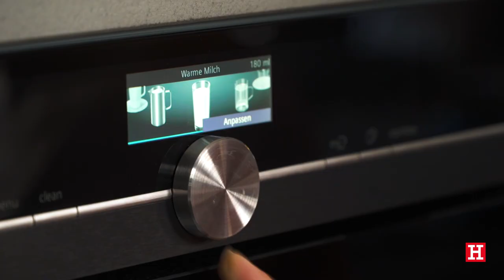meinhöffi // Die Höffner-Traumküche von Janina Uhse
Pünktlich zum dreijährigen Geburtstag ihres Herzenprojektes „Janina and Food“ hat sich Janina Uhse bei Möbel Höffner eine neue Küche für ihr Küchenstudio, ihr ganz eigenes „Schmuckstück“ konfiguriert.

Janina Uhse ist deutsche Schauspielerin und bekannt aus „Gute Zeiten, schlechte Zeiten“ und anderen namhaften Film- und Fernsehproduktionen.

Seit März 2016 geht sie neben der Schauspielerei einer weiteren Passion nach: Dem Kochen  und der ganzen Welt drum herum. Jede Woche nimmt sie ihre Follower*innen bei Facebook und Instagram unter @janinaandfood auf ihre kulinarischen Ausflüge mit, stellt Rezepte vor, lädt Gäste ein und steckt mit ihrer guten Laune und ihrem spritzigen Wesen an.

2016 wurde sie als Influencerin des Jahres im Bereich Food ausgezeichnet. Bald erscheint sogar ihr eigenes Kochbuch.

Verwandtes Video: Profis bei der Küchenmontage // Janina Uhse bekommt hochwertige Traumküche von Höffner